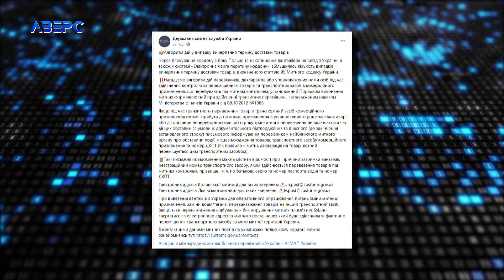Митники дають поради перевізникам: як діяти при блокуванні кордону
Ситуація на польсько-українському кордоні лишається напруженою. Поляки з 9 лютого блокують пункт пропуску «Ягодин» і з 12 лютого «Устилуг», заблоковані і пункти «Угринів», «Рава-Руська», «Шегині» та «Краківець». Втім, згідно законодавства термін доставки вантажів – 10 діб. Тому нині майже в кожного перевізника термін доставки вантажу - протермінований. То ж митники нагадують алгоритм дій для перевізників.